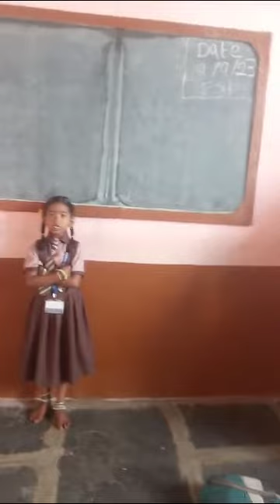Noshi short videos